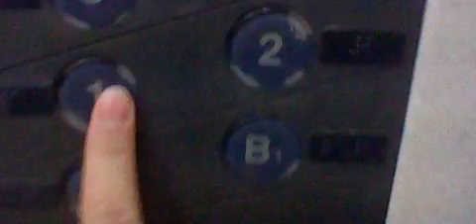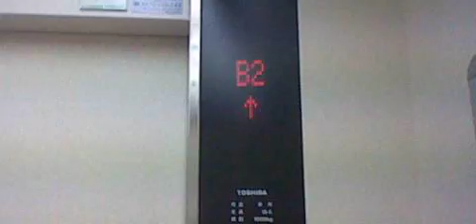上大岡カミオ エレベーター1